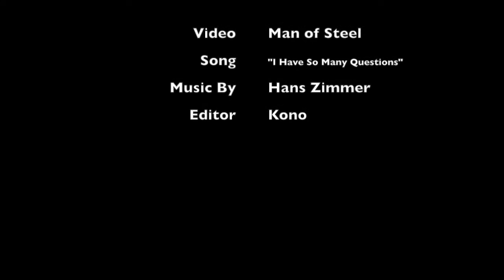Hans Zimmer - I Have So Many Questions (Music Video)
Music Video for "I Have So Many Questions" from the Man of Steel (Deluxe) OST by: Hans Zimmer. All video is from Man of Steel.